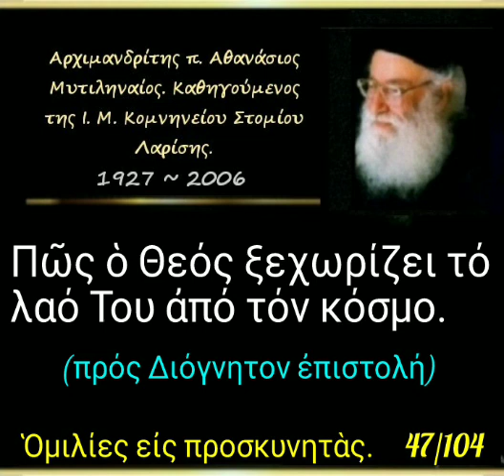Πῶς ὁ Θεός ξεχωρίζει τό λαό Του ἀπό τόν κόσμο. (πρός Διόγνητον ἐπιστολή). Ομιλία. 47/104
► Ομιλία:🔹47'

19-05-90

Πῶς ὁ Θεός ξεχωρίζει τό λαό Του ἀπό τόν κόσμο.
(πρός Διόγνητον ἐπιστολή)

► Όλες οι ομιλίες της Κατηγορίας :
" Ὁμιλίες εἰς προσκυνητὰς " εδώ ⬇️